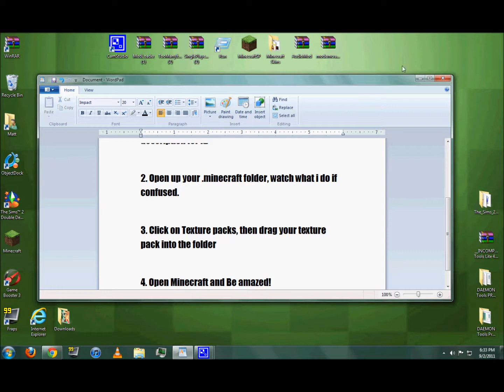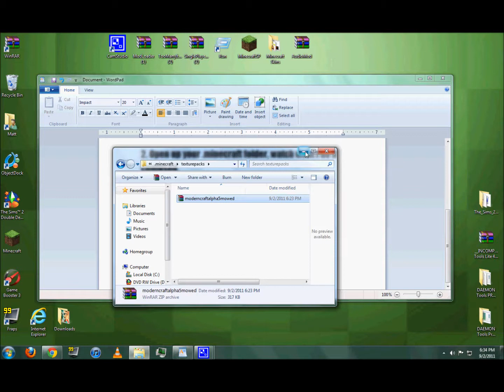How to Install Texture Packs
ModernCraft

MInecraft Forums, To get other Texture Packs